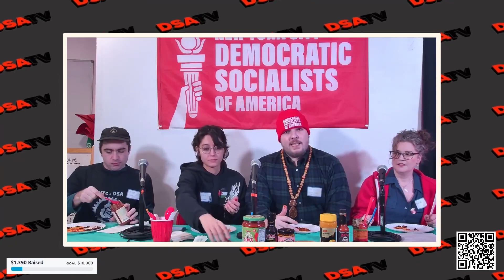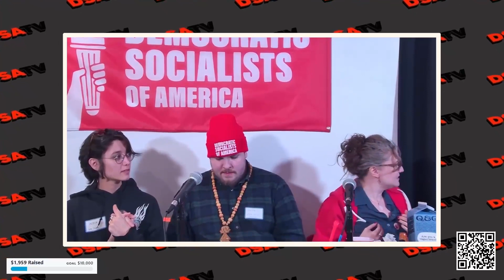Spicy Twos with the Working Groups of NYC-DSA | DSATV Streamathon 2024 (Part 3)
Spicy Twos: the show with hot tofu balls, and even hotter inquiries!

Reps from NYC-DSA working groups go head to head sharing their theories of change under intense heat from increasingly hot sauces Hosted by Olivia Killingsworth and Hot Sauce Procurement Specialist and Chef Zhang, featuring Anti-War, Eco-Socialists, Green Social Housing, Electoral, Socialist Feminist, Independent Working Class Organization, and Labor Working Groups.

Another world is possible. Let's build it together.

FOLLOW us @nycdsa on Twitch, Instagram, Twitter, Tiktok and Facebook